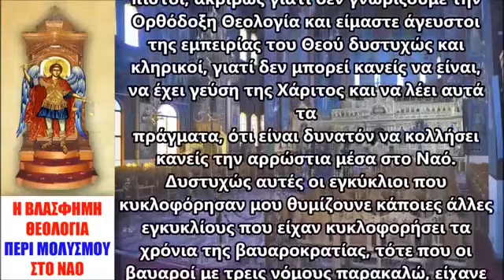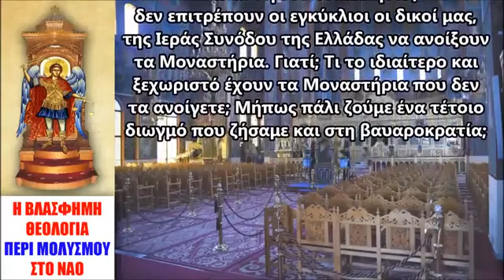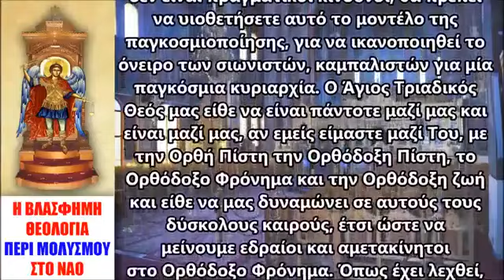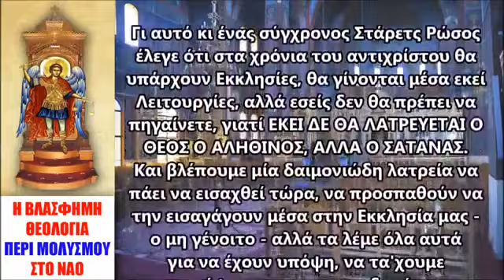Ἡ καινούρια αἴρεση καί βλάσφημη Θεολογία περί μολυσμοῦ στόν Ἱερό Ναό, Ἀρχιμ. Σάββας Ἁγιορείτης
ολα μεσα στους Ναους ειναι αγιασμενα ακομα και η σκονη και δεν γινεται να μεταδοθει ασθενεια απο τον ενα πιστο στον αλλο (μεσα στον Ναο ακομα και στον περιβολο του Ναου). τα πραγματα ειναι πολυ σοβαρα γι αυτο οποιος εχει πνευματικα αυτια και θελει ας ακουσει..